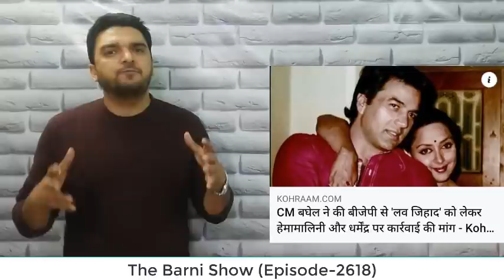शादी के लिए बीजेपी सांसद ने अपनाया था इस्लाम धर्म; वीडियो ज़रूर देखें | The Barni Show | EP-2618